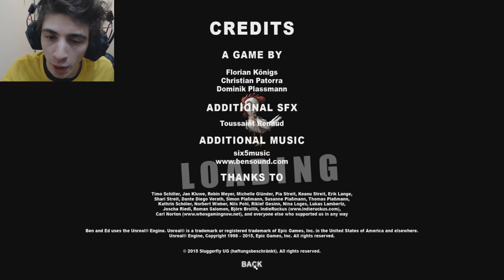NON CI POSSO CREDERE. - (Rundead Finale)